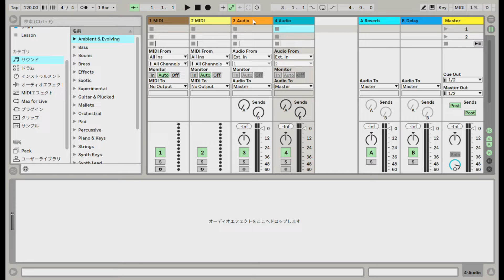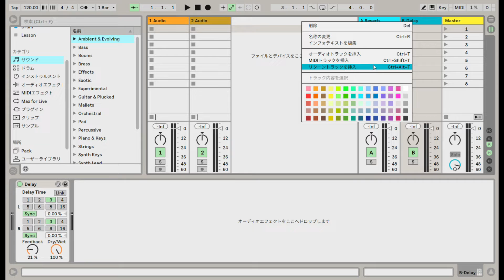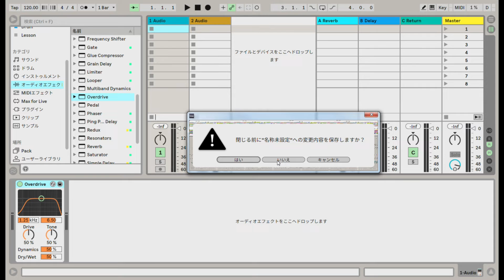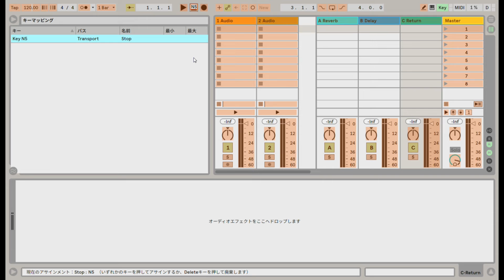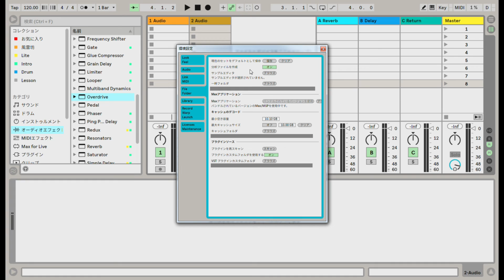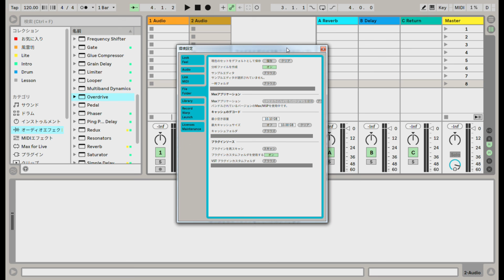新規作成のためのデフォルトセットを自分好みに～Ableton Live講座～導入編#11[Vol.28]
新規作成したら立ち上がるのが【デフォルトセット】。
これを自分好みにしておけば制作に取り掛かりやすいよね？的な。
解説はわたくし、Ableton認定トレーナーの【akim】がお送りします。

◆Rec環境◆
Ableton Live10
Sire M7

『変態！』は最上の賛辞。
5弦Bassist / Musicmaker / Ableton Certified Trainer
『akim is bassist』